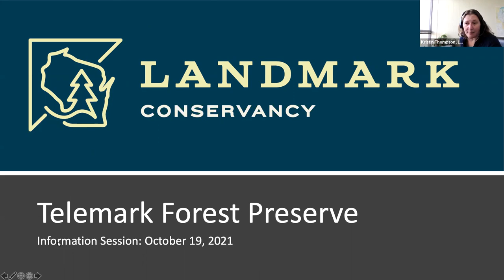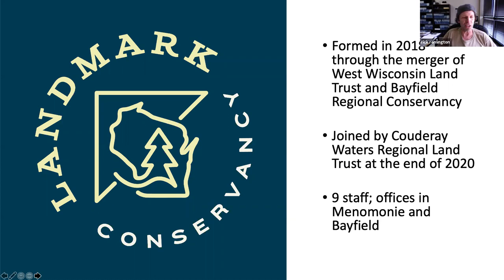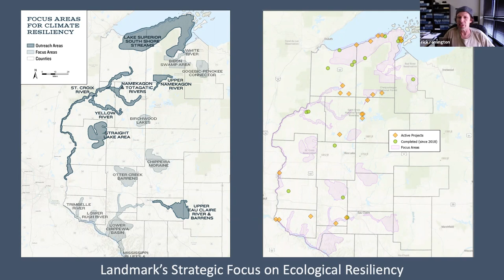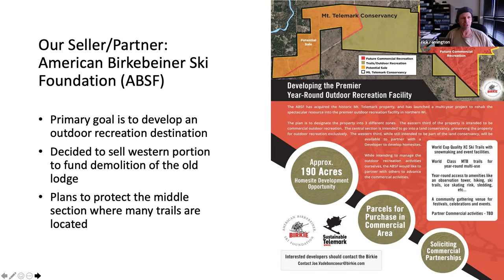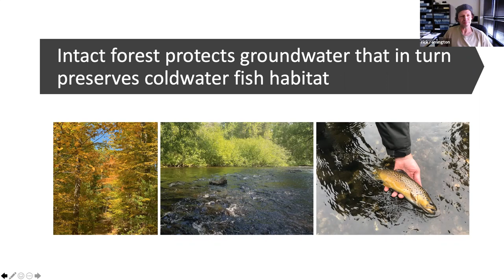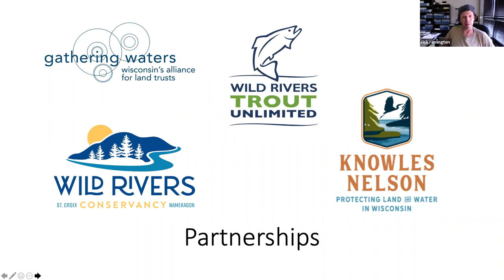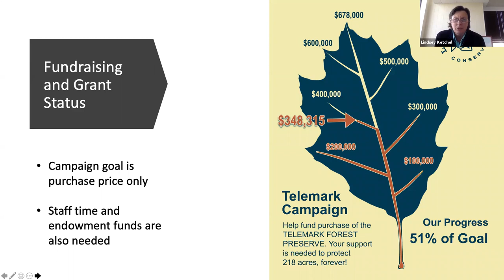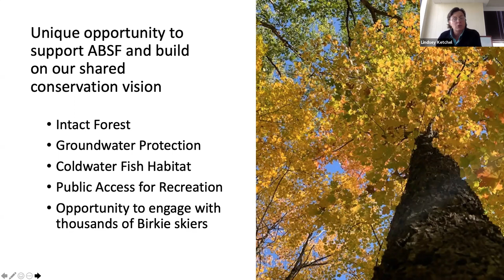Telemark Forest Preserve Virtual Meeting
An overview and Q&A session about Landmark Conservancy's purchase of 218 acres in the Cable area.